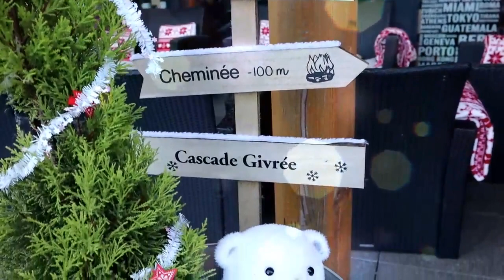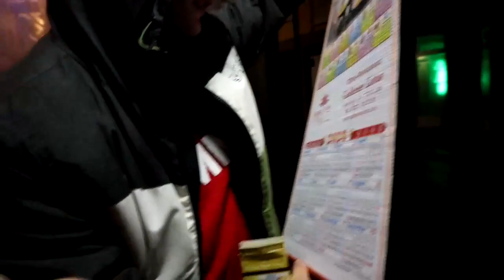Vlogmas #14 Jedziemy do Francji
Witaj!

Podejmujemy wyzwanie 24 dni vloga, Odliczamy razem do świąt!

Kliknij Dzwoneczek żeby być na bieżąco